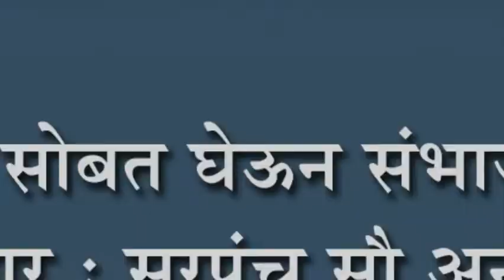सर्वांना सोबत घेऊन संभाजीपूरचा कायापालट करणार : सरपंच सौ अनुराधा कोळी यांची माहिती